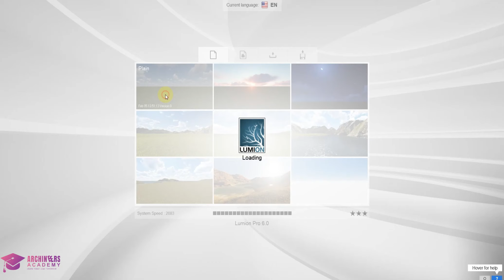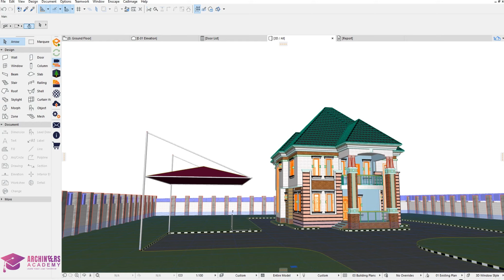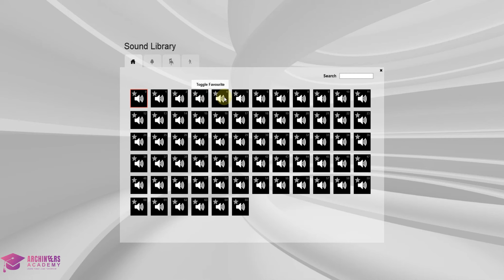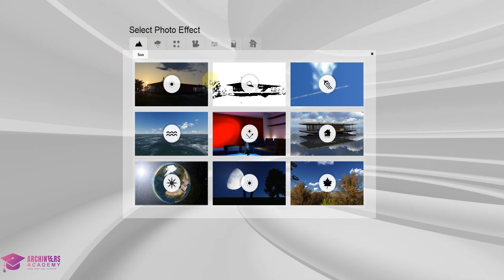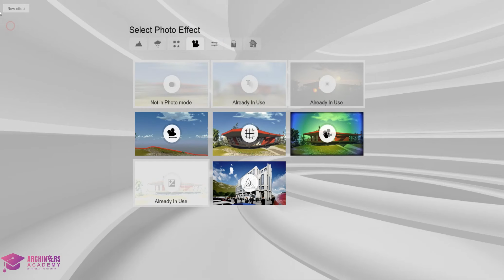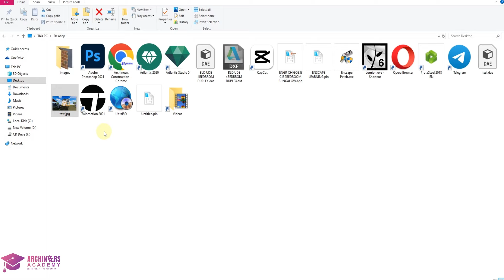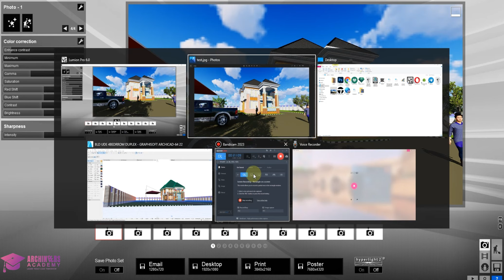LEARN LUMION RENDERING - THE BASIC DETAILED STEPS ON HOW TO GET STARTED WITH THE LUMION SOFTWARE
Lumion is an architectural software used for rendering building designs or models. Learn and use lumion to make your building designs more realistic and beautiful.